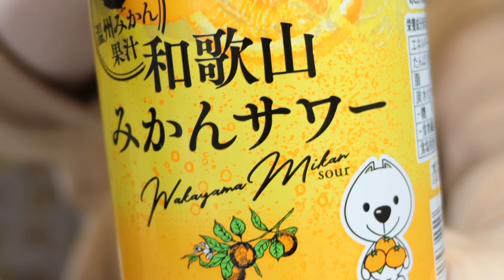【並べて焼くだけ】こんなに簡単なのに驚くほどウマい！パリパリ白菜の作り方【kattyanneru】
今年最後も全力で！！　 byかっちゃん

・白菜　　　　　　　　200g
・柚子胡椒　　　　　　小さじ1
・餃子の皮　　　　　　10~15枚ほど
・ミックスチーズ　　　50g

▼【並べて焼くだけ】１枚１５０円で作れて、めちゃウマい！パリパリチーズれんこんの作り方【kattyanneru】▼

▼【並べて焼くだけ】こんなに簡単なのに驚くほどウマい！パリパリ焼きズッキーニの作り方【kattyanneru】▼